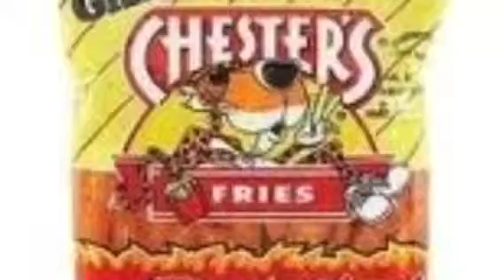SDMS Cooking and Gardening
DB